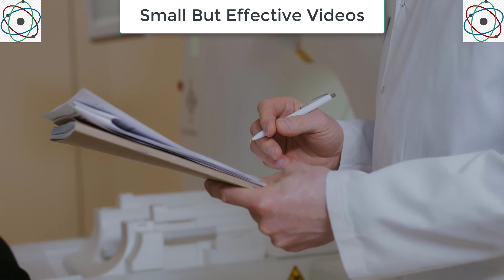Inspirational Story of a Doctor Who Demanded Decrease in Salary in Pakistan |Everyday Science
There is a doctor in Pakistan who demanded decrease in salary instead of increase. He has demanded this salary by keeping in view the nature of his job. According to him, the nature of his job is not so hard. Therefore, he should get half of the salary.